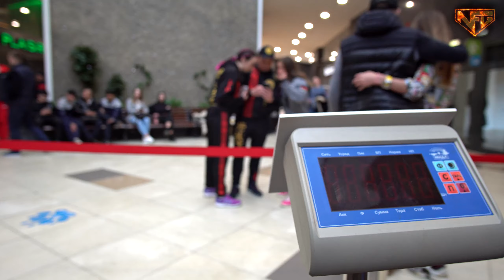Официальное взвешивание NFG 15. Корней Тарасов (Цепной пес) VS Егор Адысев (Кузнец)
New Fighting Generation — Европейская бойцовская лига по смешанным единоборствам.
Мы являемся самой крупной и стремительно набирающей обороты организацией в республике Беларусь в сфере ММА.
New Fighting Generation is European Mixed Martial Arts League.
We are the largest and dartingly growing organization in the Republic of Belarus in MMA sphere.